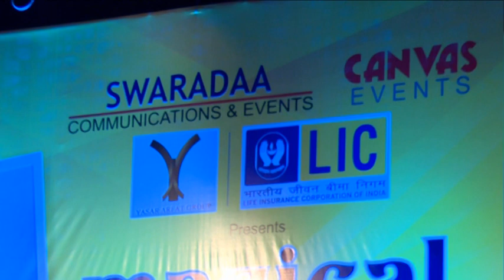R. D. Burman Award NITE Part-3 (D)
MAGICAL PANCHAM (SWARADAA)